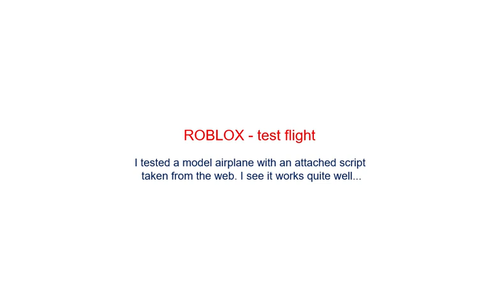Roblox - ChristmasDayFestivity - test flight!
I tested a model airplane with an attached script taken from the web. I see it works quite well ...